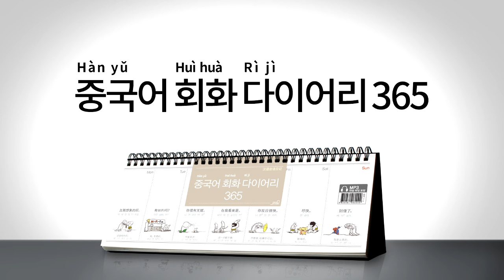2017년 회화 다이어리365 [중국어] 049